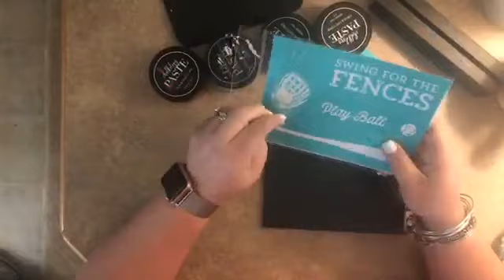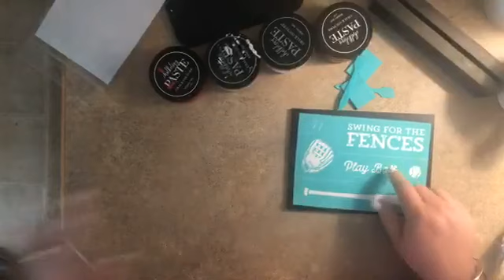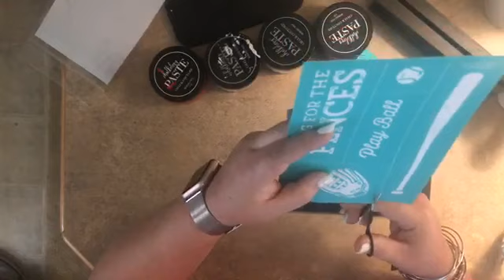Chalk Couture Play Ball!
Hey Friends!

Today I created with the Play Ball transfer on one of our Board & Base frames. I also used Candy Apple, Fawn, Bright White, and Bark Chalk Pastes. I used a stir stick and a small squeegee as well.

Are you from Canada? Are you ready to join? Join here by clicking the JOIN button on my page:

Large Display Chalkboard:

Krylon Sealing Spray (to seal your project):

Wood Stain (Dark Walnut):

Crop O Dile (punching holes in Dollar Tree Boards):

We R Memory Keepers Laser Square and Mat:

Tidy Tray for catching Glitter:

Extra Fine Glitter:

Paste Wax:

Lights for Pails: